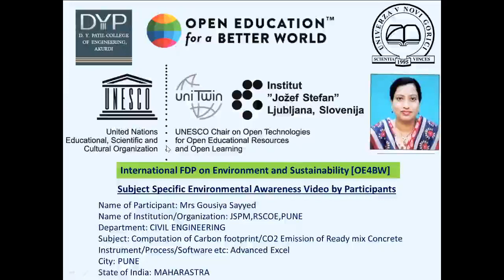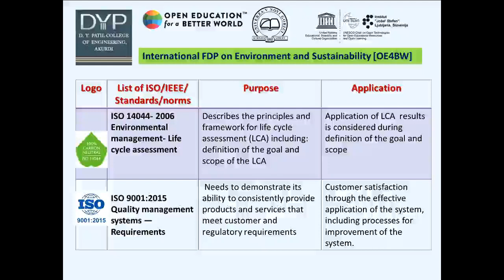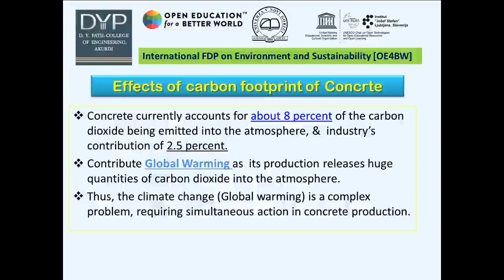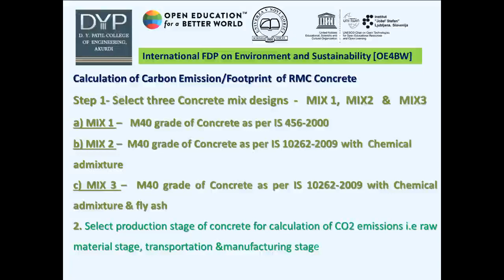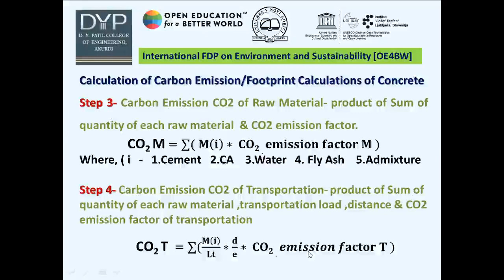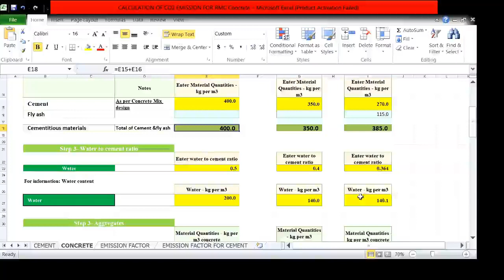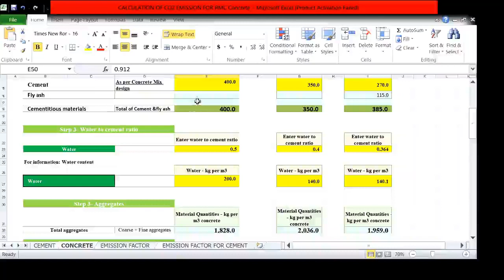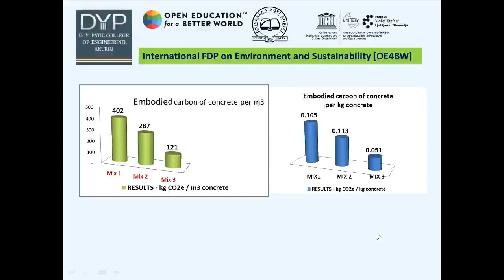Computation of Carbon Footprint CO2 Emission of Ready mix Concrete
Mrs.GOUSIYA AHMAD SAYYED